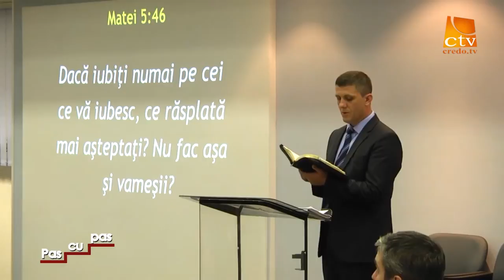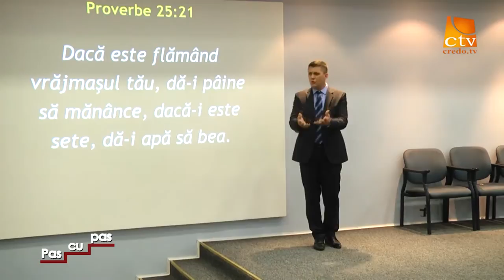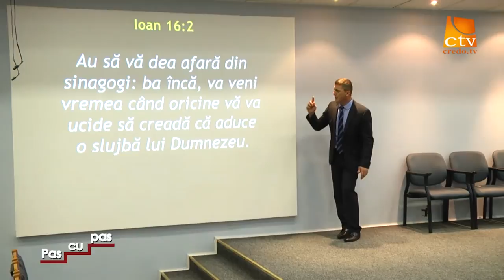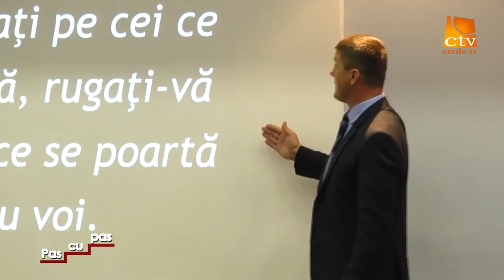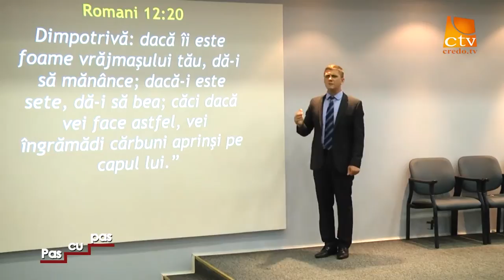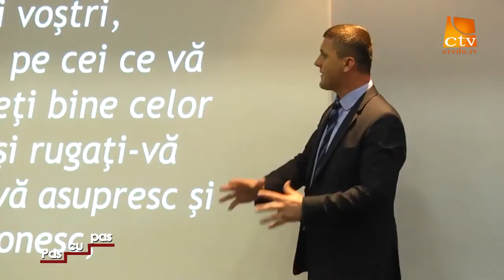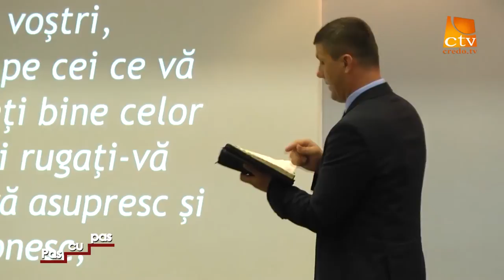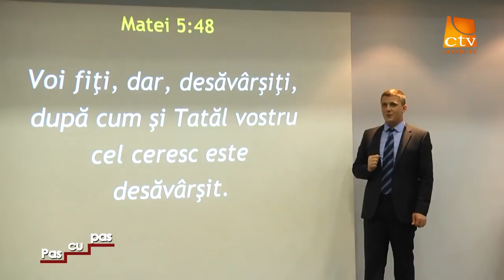Nelu Brie - Iubiti pe vrasmasii vostri